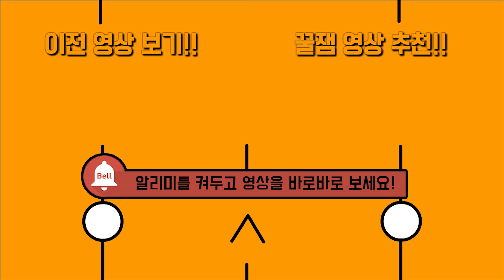지누가 뽑고싶었던 메이플 자석펫 제가 뽑았습니다 ^^ [ 쫀득 하이라이트 ]